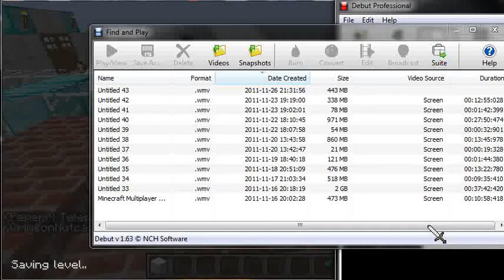Minecraft Spleef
this is a spleef match best to win 3 out of 5 matchs